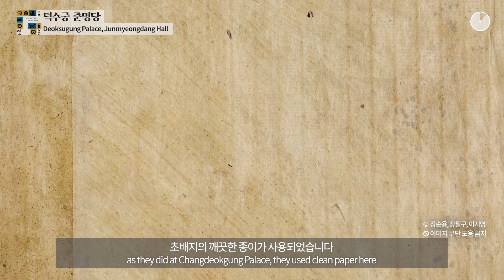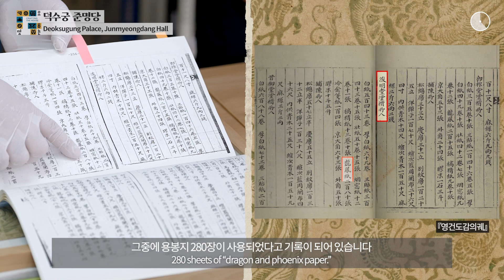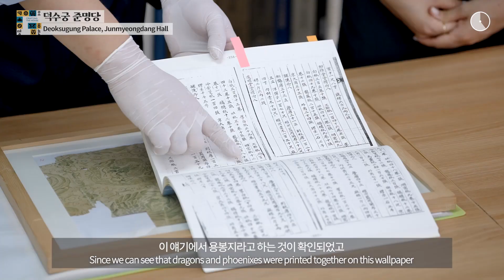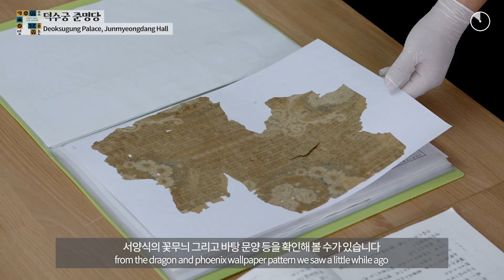《공예로 짓는 집(Crafting the House)》ㅣ궁궐 도배지의 문양과 색상 이야기, 덕수궁 준명당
About the Patterns and Colors of Palace Wallpaper (Deoksugung Palace, Junmyeongdang Hall)

준명당(浚眀堂)은 고종이 러시아공사관에서 덕수궁으로 돌아온 후 지은 건물로 1904년 대화재 이후 중수되었습니다. 고종의 침전 또는 외국 사신을 접견 공간으로 사용되기도 했습니다. 준명당에서 수집된 도배지는 용과 봉황 문양이 반복적으로 사용된 특징을 가지고 있습니다.

서울공예박물관 특별기획전《공예로 짓는 집》은 공예가·건축가·디자이너 등 다양한 분야의 작가 20인(팀)이 참여하여 바닥에서부터 지붕에 이르는 건축의 기본 구조와 개념을 확장된 공예의 관점에서 바라하고, 다양한 재료와 물성을 탐색하여, 공예와 건축의 관계성에 대한 열린 질문을 던집니다.

공예로 짓는 집
𝘊𝘳𝘢𝘧𝘵𝘪𝘯𝘨 𝘵𝘩𝘦 𝘏𝘰𝘶𝘴𝘦
2024.9.5.(목 Thu)~2025.3.9.(일 Sun)
서울공예박물관 전시1동 3층
3F, Exhibition Building 1, SeMoCA

참여작가 Artists

강석영 Kang Sukyoung
금민정 Guem Minjeong
김건수 Kim Gunsoo
김창대 Kim Changdae
류종대 Ryu Jongdae
마승범(스튜디오 SMA) Ma Seungbum(Studio SMA)
손신규 Shon Shinkyu
스튜디오 신유 Studio SHINYOO
여상희 Yeo Sanghee
유남권 Lyu Namgwon
유상덕 Yu Sangduk
이규홍 Lee Kyouhong
이영학 Lee Younghak
이현정 Lee Hyunjung
임광순 Rim Kwangsoon
장순용 Chang Soonyong
장필구·이지영 Chang Pilgu·Lee Jiyoung
정명택 Jung Myungtaek
조대용 Jo Daeyong
차승언 Cha Seungean